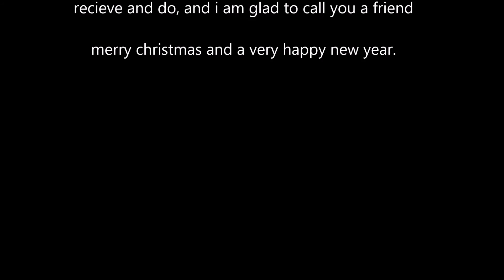FAN MADE COMPILATION! (Fates Gaming)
I'm very lucky to have fans & friends like you guys, so when i get sent something you guys have made for me, it's overwhelming. So i'm more than happy to show off your hard work. Like this Compilation of best bits, funny moments from Fates :)

Deals on PC games - GamesPlanet!